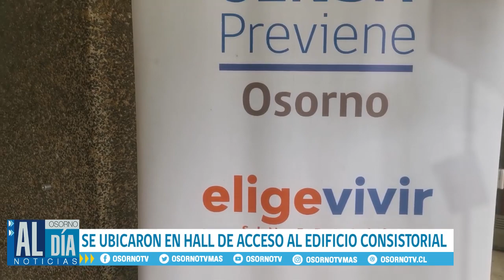OFICINA SENDA PREVIENE DE OSORNO ENTREGO MATERIAL PREVENTIVO